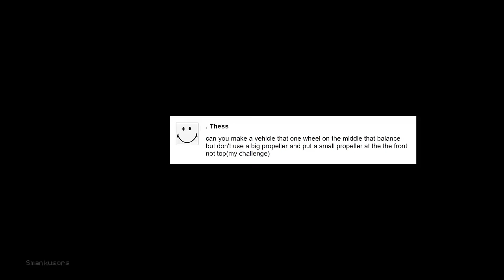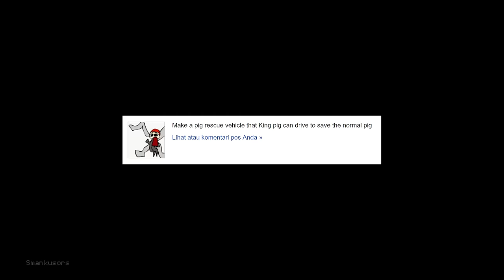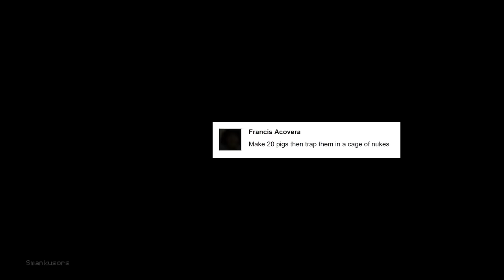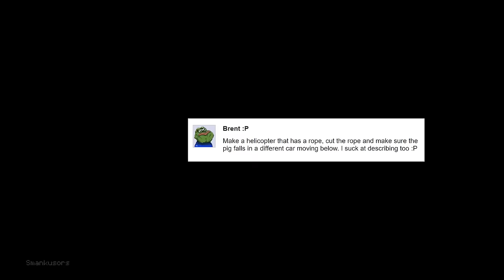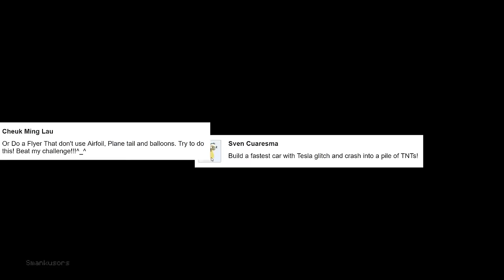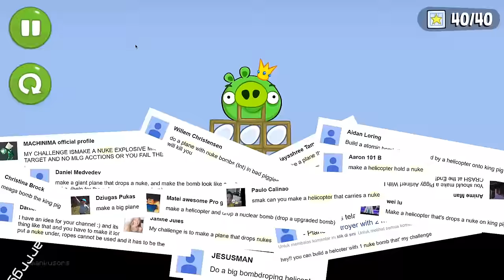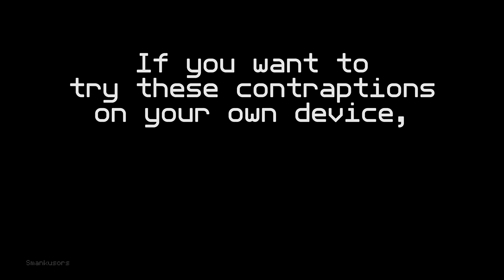[Bad Piggies] 10 Requested Creations - PART 3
Yeeaaa, first video on 12017! :D

In case if you want to jump jump :
00:00 - 7 TNTs and Piggies
01:14 - Balance Vehicle
02:07 - King Pig Torture
03:10 - Plane and Car With Thunder
04:05 - King Pig Savior
05:00 - 100 Pigs 1 TNT
05:43 - 20 Pigs Inside Nuke
06:52 - Pig James Bond... eh? Impossible Mission... uh... somewhat like that
07:30 - Ilegally Fastest Car
08:13 - Portable Nuke

CREDITS :
"Look Busy", "Scheming Weasel"